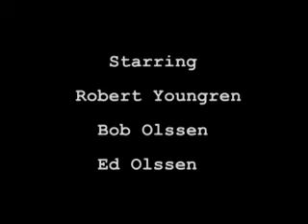Typecast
A short film written by Bob Olssen. Shot and Directed by Erik Edward Olssen. Starring Bob Olssen, Robert Youngren, Ed Olssen.

This is the 1st scene of a short film that runs about 15m long. The 2nd half of this short film will be filmed and brought to u shortly!